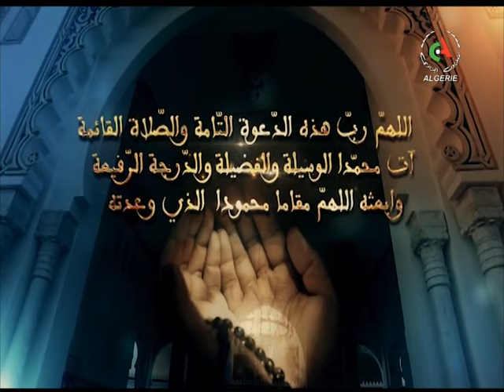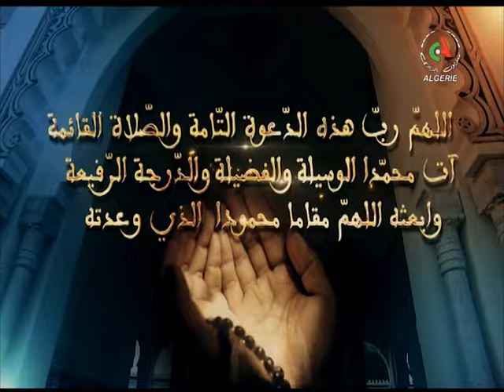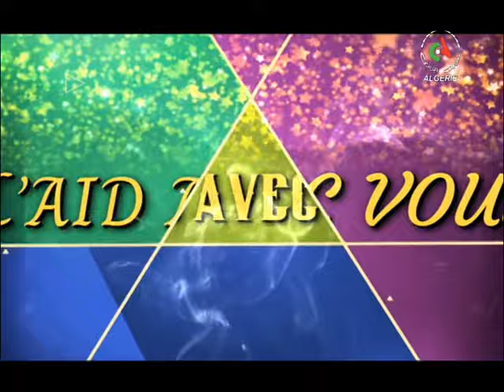L'Aïd avec vous: émission spéciale de Canal Algérie 🇩🇿